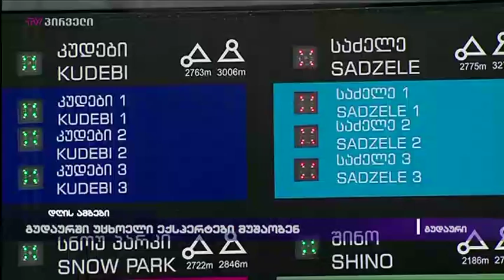გუდაურში უცხოელი ექსპერტები მუშაობენ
გვიანობამდე მუშაობდნენ გუდაურში ქართველი, ფრანგი და ავსტრიელი ექსპერტები. სპეციალისტები 16 მარტს მომხდარი ინციდენტის ადგილზე ვითარებას სწავლობენ. უკვე მეორედ საბაგიროს, რომელიც მწყობრიდან გამოვიდა, ტექნიკური შემოწმება ჩაუტარდა. ექსპერტთა ჯგუფი შესაბამის დოკუმენტაციასაც ეცნობოდა. სწორედ მათ უნდა დადონ დასკვნა, რა გახდა ინციდენტის მიზეზი, რომლის შედეგადაც 11, მათ შორის ადგილობრივი და უცხოელი ტურისტები დაშავდნენ. საბოლოო დასკვნის გამოქვეყნების ზუსტი დრო ჯერ ჯერობით უცნობია.